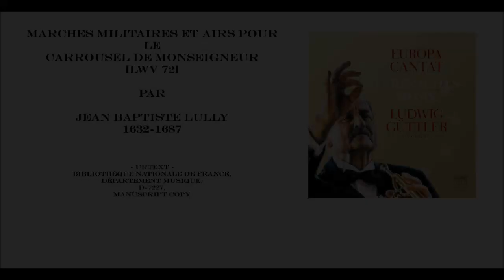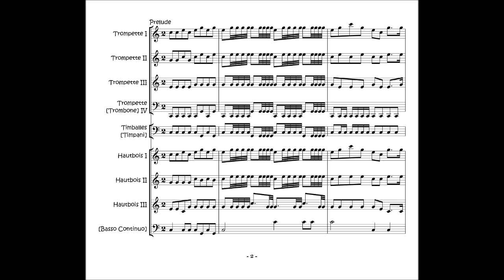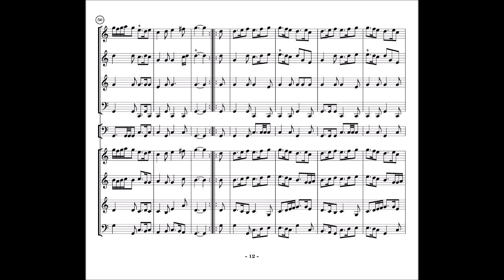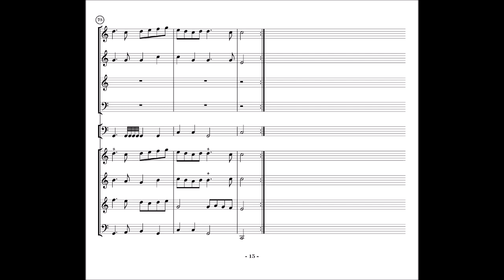J.B Lully - Marches militaires et airs pour le carrousel de Monseigneur, LWV 72. {URTEXT SCORE.}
The complete score to Jean Baptiste Lully's Marches militaires et airs pour le carrousel de Monseigneur, LWV 72.

I: Prelude - 00:00
II: Menuet - 2:32
III: Gigue - 3:32
IV: Gavotte - 4:33